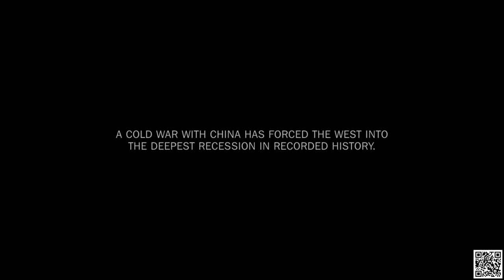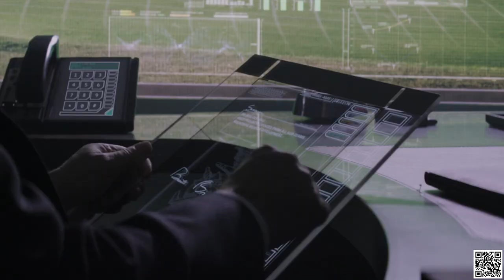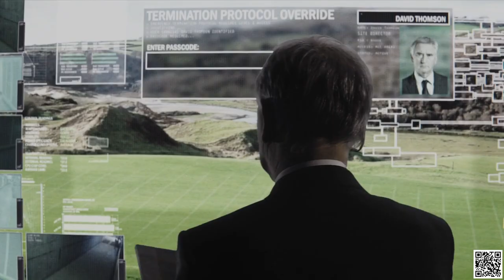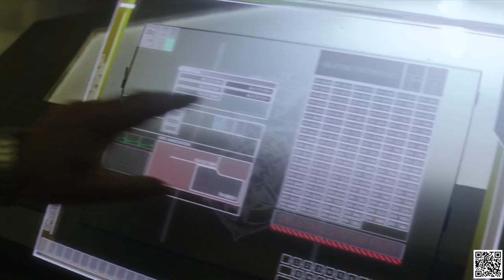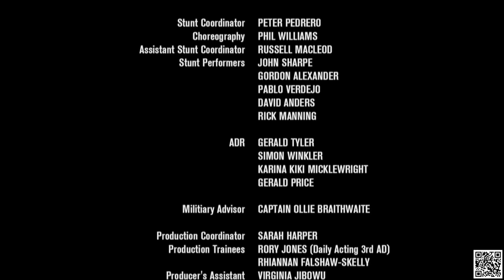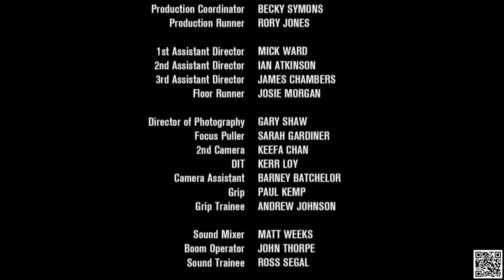The Machine 2013 - Toby Stephens, Caity Lotz, Denis Lawson , Action, Drama, Sci-Fi - FULL HD.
In efforts to construct perfect android killing machines in a war against China, UK scientists exceed their goal and create a sentient robot.
, Sam Hazeldine,Helen Griffin,Pooneh Hajimohammadi,
,Golden Eye 1995 , Pierce Brosnan, Sean Bean, Izabella Scorupco , MOVIE HD,